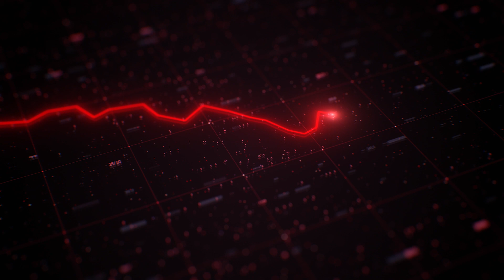2024 Real Estate Market Prediction [ANALYSIS & INSIGHTS] Living in Sonoma County, CA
In this video, we're going to unveil our predictions for the 2024 real estate market. Whether you're a seasoned investor, a first-time homebuyer, or just curious about the future of the housing market, you won't want to miss this!

🔮 Our team of real estate experts has been closely monitoring market trends, economic indicators, and housing data to bring you the most accurate and up-to-date predictions for 2024. We'll cover everything from home prices and mortgage rates to emerging trends in the housing industry.

💼 Are you thinking about buying or selling a property in 2024? Our insights will help you make informed decisions and navigate the real estate market with confidence.

📊 We'll break down key factors affecting the market, including:

1️⃣ Economic Outlook: How will the overall economy impact the real estate market in 2024?
2️⃣ Interest Rates: What can we expect in terms of mortgage rates, and how will they affect affordability?
3️⃣ Housing Inventory: Is the supply-demand balance shifting, and how will it affect prices?

📈 Plus, we'll provide tips for buyers, sellers, and investors on how to thrive in the 2024 real estate landscape. Knowledge is power, and we're here to empower you!

Join the conversation in the comments below with your thoughts and questions. Together, let's navigate the 2024 real estate market and make the most of the opportunities it presents! 🏠💼💰

📍SULLIVAN GROUP REAL ESTATE
Powered by eXp Realty | DRE 02092448
1421 Guerneville Rd Ste 214